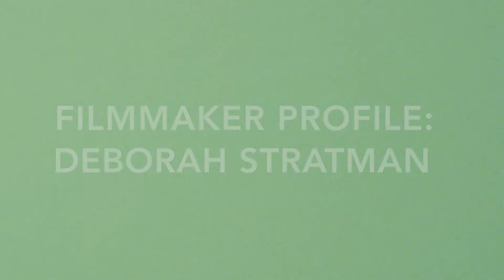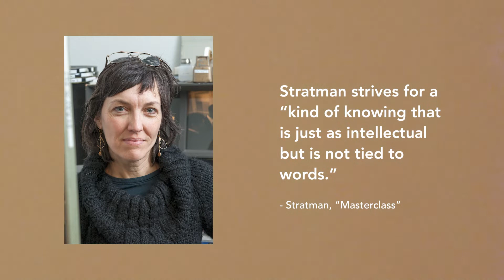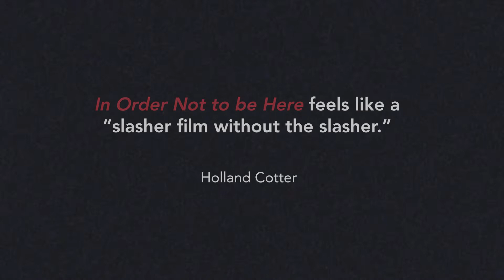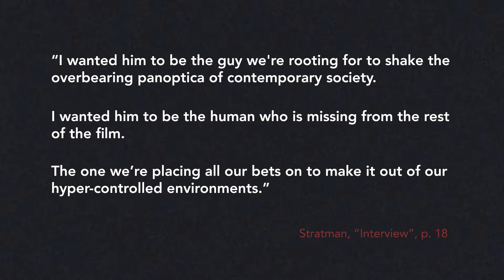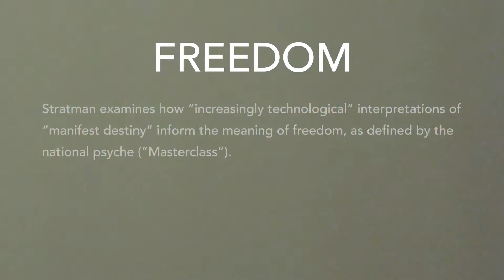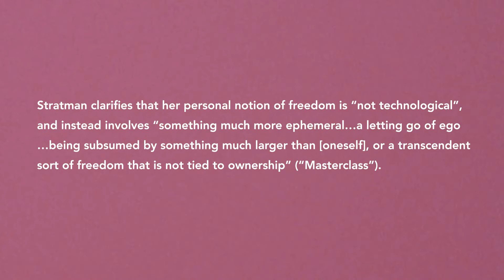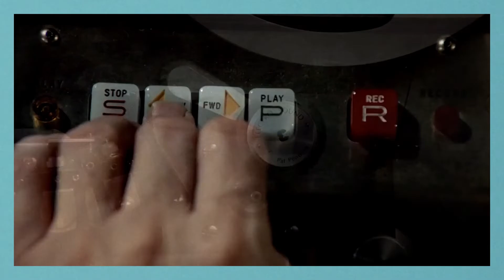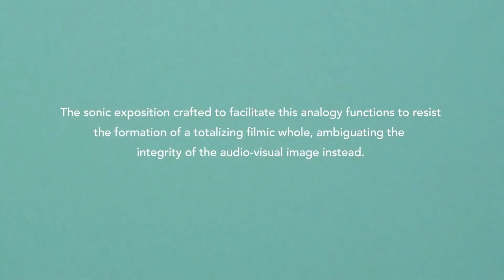Filmmaker Profile: Deborah Stratman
This video introduces the films of Deborah Stratman, an experimental filmmaker and artist based in Chicago. Focusing on three films, I discuss the subjects and themes that Stratman explores through her work.

FILMS FEATURED
In Order Not to be Here (Deborah Stratman, 2002)
Village, silenced (Deborah Stratman, 2012)
O’er the Land (Deborah Stratman, 2009)
Hacked Circuit (Deborah Stratman, 2014)
The Conversation (Francis Ford Coppola, 1974)
Enemy of the State (Tony Scott, 1998)

Note: Stratman’s films are available to stream through Doc Alliance.

REFERENCES
· Cotter, Holland. “ART IN REVIEW; George Kimmerling Deborah Stratman.” The New York Times. The New York Times Company, Feb. 7 2003.
· Stratman, Deborah. “The Art of Looking: an Interview with Deborah Stratman.” Interview by Mike Hoolboom. Millennium Film Journal, no. 50, 2008, pp.13 – 20.
· Stratman, Deborah. “Ji.hlava IDFF Presents: Masterclass – Deborah Stratman.” Jihlava Industry Program, Jihlava International Documentary Film Festival, Oct. 27 2014, Jihlava. Masterclass,
· Wise, Suzanne. “George Kimmerling & Deborah Stratman at Momenta Art.” Pythagoras Film. Pythagoras Film, Originally published by Williamsburg Quarterly, 2003, pp. 1 – 3.

DEX 1200 – “The Great Divide”
DEX 1200 – “On Hollow Ground”
DEX 1200 – “Numfashi”

TIMECODES
00:00:00 Introduction
00:02:01 In Order Not to be Here
00:04:59 O’er the Land
00:08:53 Hacked Circuit